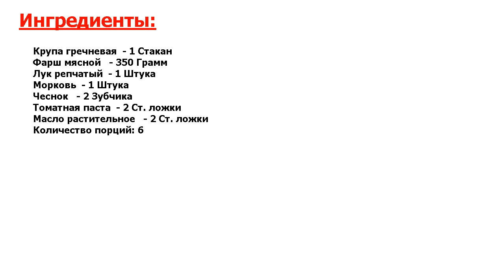★ЭТО ОЧЕНЬ ВКУСНО!!! ★ ГРЕЧКА ПО-КУПЕЧЕСКИ С ФАРШЕМ ★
★Вот это да! Гречка по-купечески с фаршем — отличное сытное блюдо для всей семьи● Если вы не знаете, что приготовить на ужин, то такая мясная каша будет просто идеальным вариантом для всех членов семьи●